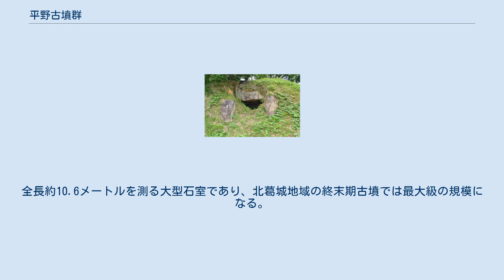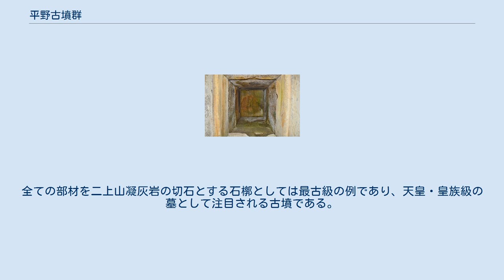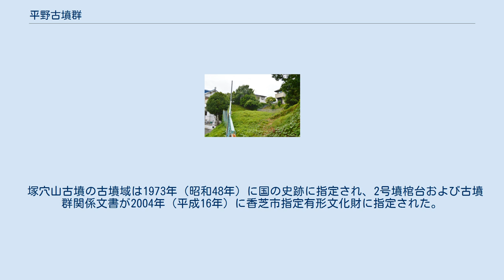平野古墳群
平野古墳群 平野古墳群の位置 平野古墳群（ひらのこふんぐん）は、奈良県香芝市平野にある古墳群。
1基（塚穴山古墳）が国の史跡に指定され、2号墳棺台が香芝市指定有形文化財に指定されている。
 奈良県西部、明神山から派生する低丘陵上に営造された古墳群である。
これまでに6基が確認されている。
現在は3基（1・2・5号墳）のみが遺存し、それら3基において調査が実施されている。
 古墳群のうち2号墳は主体部の埋葬施設を横穴式石室とする。
全長約10.6メートルを測る大型石室であり、北葛城地域の終末期古墳では最大級の規模になる。
石室の一部に二上山凝灰岩が使用される点（大部分は花崗岩）、棺台として土製の塼と受台が使用される点で特色を示す古墳になる。
2号墳に続く塚穴山古墳（5号墳）は、主体部の埋葬施設を横口式石槨とする。
全ての部材を二上山凝灰岩の切石とする石槨としては最古級の例であり、天皇・皇族級の墓として注目される古墳である。
 この平野古墳群は、古墳時代終末期の7世紀代の営造と推定される。
当地では前時代の古墳の築造は知られず7世紀代に突如として営まれるようになった古墳群であるが、各古墳の様相の秀逸さから被葬者としては王族級の人物、特に敏達天皇系王族の茅渟王一族とする説が挙げられている。
また横穴式石室から横口式石槨への変質を追うことが可能な古墳群であるとともに、付近では尼寺廃寺跡（香芝市尼寺）があり、同一の造営氏族による終末期古墳と古代寺院の併存例としても重要視される古墳群である。
 塚穴山古墳の古墳域は1973年（昭和48年）に国の史跡に指定され、2号墳棺台および古墳群関係文書が2004年（平成16年）に香芝市指定有形文化財に指定された。
現在では塚穴山古墳は史跡整備のうえで「平野塚穴山古墳史跡公園」として公開されている。
 石造線刻阿弥陀如来坐像 （記事執筆に使用した文献） （記事執筆に使用していない関連文献） 平野車塚古墳に関するカテゴリ: